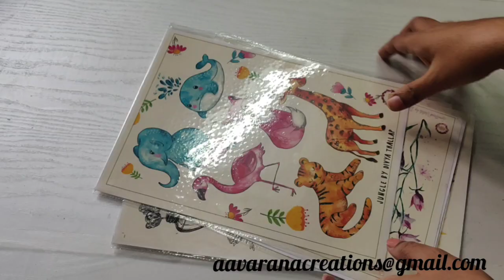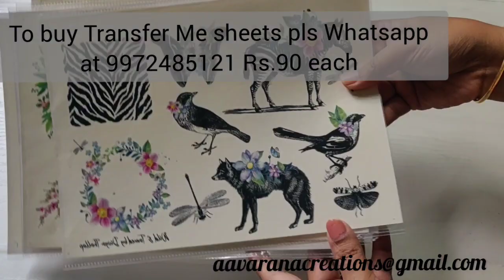Craft ചെയ്യാൻ ഇനി ഒരു മിനിറ്റ് മതി/All about Instant Transfer Sheets/Beginners DIY/Gifting idea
Our Products Price List:
Decoupage Tissues- Rs 35 each
MDF Keychain base - Rs.25 each
MDF Fridge magnet base  - Rs.20 each
Magnet (size 15mm) - Rs.50 for 5 pieces
MDF Easel stand - Height 15cm Rs.75, Height 20cm -Rs.100
MDF pen holder - 3"*3"*4.25" - Rs.130
Plaid flat brush 12 - One Stroke Painting brush - Rs.300
 2oz- Rs.200, 4 oz - Rs.350
Sponge dabber set- Rs.100(set of 4 different size sponges)
Flat brush set - Rs.120 (set of 3 different size flat brushes)
Tea Coaster set - set of 6 coasters + stand (circle or square)- Rs.200
Cork for bottle art ..Set of 10 - Rs.120
LED Fairy light with cork for bottle art- Rs.100
Asian paints Aqaudur varnish - matt finish Rs.120, glossy Rs.140 for 100ml..
Decoupage Kit